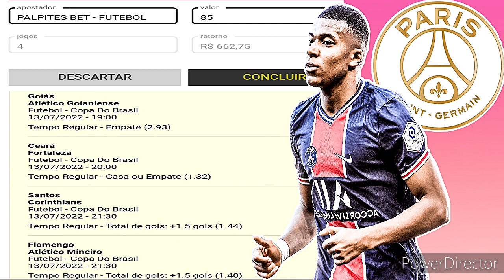PALPITES DE FUTEBOL PRO DIA 13/07/22 (QUARTA) + BILHETE PRONTO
PALPITES DE FUTEBOL PARA HOJE  13/07/2022 MAIS DUPLA E TRIPLA PALPITES DE FUTEBOL PARA O DIA  13/07/2022 PALPITES DE FUTEBOL PARA QUARTA  13/07/2022 OS MELHORES PALPITES DESTA QUARTA DIA 13/07/2022 DICAS DE FUTEBOL - CANAL PALPITES DE HOJE PALPITES DE FUTEBOL DIA 13/07/2022 COM MELHOR DUPLA DO DIA OS MELHORES, PALPITES DE FUTEBOL DO DIA 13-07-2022 RODADA DESTA QUARTA 13/07/2022 BOA SORTE A TODOS E ATÉ O PRÓXIMO
palpites de futebol pra hoje, PALPITES DE HOJE, palpites para quarta  13/07/2022
PALPITES DE FUTEBOL COM A MELHOR DUPLA DO DIA
RODADA DESTA QUARTA  DIA 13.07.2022
Club Brugge
Utrecht
Ferencvaros
Estudiantes
Deportivo Pasto
Envigado
Lanús
Godoy Cruz
Goiás
Atlético-GO
Ceará
Fortaleza
Once Caldas
La Equidad
The Strongest
J. Wilstermann
Flamengo
Atlético-MG
Santos
Corinthians
River Plate
Junior
Atl. Nacional
Palpites dos jogos de hoje
Palpites de quinta
Palpites de quarta bilhetes prontos
prognósticos de jogos de Futebol
Palpites de futebol  dia 20
bilhetes prontos
Palpites analisados de hoje
Palpites de quinta
bilhetes analisados
Copa Libertadores - Qualificação
Copa do Brasil
AMÉRICA DO SUL dazn ao vivo
ESPANHA
Copa do Rei
Barcelona
Lionel Messi
Real Madrid
Crb hoje
Real Madrid
Cristiano Ronaldo
gols de Cristiano Ronaldo
Palpites analisados
bilhetes prontos
melhores palpites
Palpites analisados desta domingo
Palpites para esse quarta com bilhetes prontos
palpites analisados
PALPITES DE FUTEBOL DESTA QUARTA DIA 13/07/2022
Palpites bons
Palpites de futebol para hoje quarta
Palpite Certo
MÚLTIPLA DO DIA 20
palpites analisados do dia  13/07/2022
Palpites da liga dos campeões com bilhetes prontos
Bom palpite
Bom palpites
Palpites de jogo de futebol
Jogos de futebol de hoje quarta dia 13/07/2022
OS MELHORES PALPITES DE FUTEBOL DO DIA 13/07/2022
OS MELHORES PALPITES DESTA QUARTA  DIA 13/07/2022